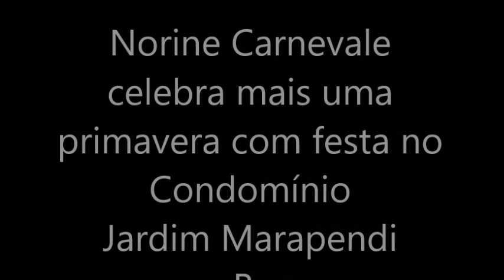Norine Carnevale celebra mais uma primavera com festa no Condomínio Jardim Marapendi na Barra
Gente finíssima e sempre de alto astral, Norine Carnevale celebrou na tarde de quinta (9/11), a nova idade de 6.6 cercada de amigos e família. O evento aconteceu no Condomínio Jardim Marapendi, na Barra, e contou com a presença de mais de 100 pessoas.

Teve música italiana ao vivo e um menu autêntico italiano com pizzas deliciosas entre outros pratos. Patricia Garcia, Teresa Macedo, Ghai Couri e Leila Esposito foram algumas das amigas que prestigiaram o evento. Veja quem mais compareceu nos cliques de José Olímpio.

Fotos de José Olímpio
Vídeo de Marisa Araujo